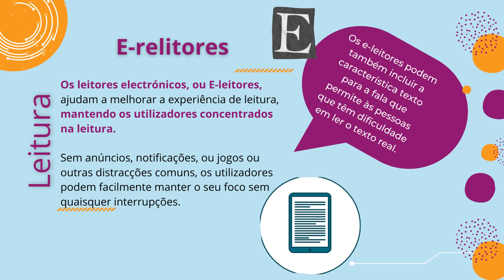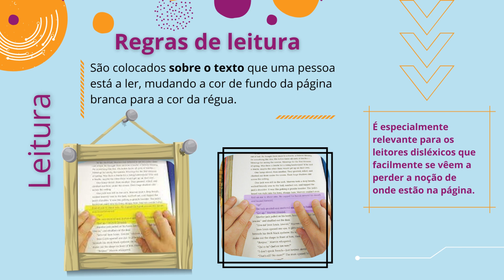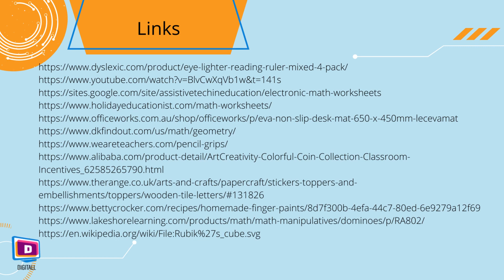Ferramentas físicas para ajudar os alunos com SLDs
O projeto DigitALL oferece 50 ferramentas e recursos diferentes para criar um uso mais inclusivo e personalizado de ferramentas online em salas de aula.
-Português -